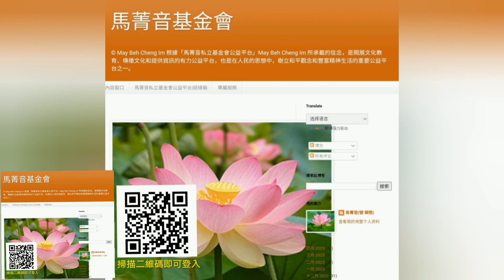馬菁音私立基金會公益平台 : 親子生活點滴 (第三集 完)